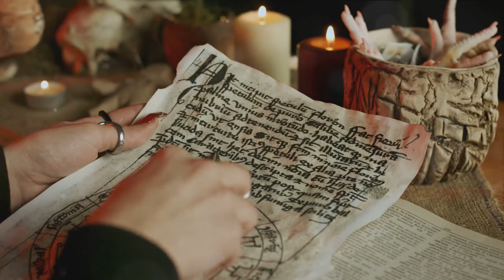Goblin Slayer: How Do Goblins Reproduce?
Descend into the enigmatic world of goblin reproduction in our latest video exploring the intriguing topic within the realms of Goblin Slayer full ! Join us as 2 we delve into theories and speculation 1 surrounding 2 this mysterious subject that has piqued the curiosity of many fans. Uncover the hidden secrets crunchyroll and possible explanations season behind the enigmatic process of goblin reproduction. Don't miss out on this thought-provoking analysis that will leave you with more questions than answers.
Step into the shadowy realm of goblin reproduction in our latest video exploring this captivating topic fantasy within the world of Goblin Slayer! Join us as we delve deep into theories and speculation surrounding preview this mysterious subject that has captured collection the imagination of countless anime fans. Unravel orcs the concealed secrets and potential explanations behind the trailer perplexing japan process of goblin reproduction. This thought-provoking analysis i facts s sure to leave you intrigued and 3 craving for more. Don't miss out on this enlightening journey episode !

Goblin Slayer: The Untold Origin of Goblins Elevating the Experience: the Evolution of Black Clover Anime Openings Unlocking the Enigma: Deciphering the Hidden Mysteries in Mashle Magic and Muscles Episode Forged in Myth, Wielded in Battle: Legendary Swords in One Piece KINGDOM ANIME: The Mountain Tribes' Power Struggle Mind Blown: The Shocking Hidden Messages in One Piece

OUTLINE:
00:00:00
Welcome to the Goblin Slayer Lore
00:01:01
The Goblin Reproduction Mystery
00:03:01
Goblins Reproduce Through Kidnapping
00:05:02
Goblins Reproduce Asexually
00:07:03
Goblins Reproduce Through Magic
00:08:57
Summary and Conclusion
00:10:50
Join the AnimeLoreUnveiled Community